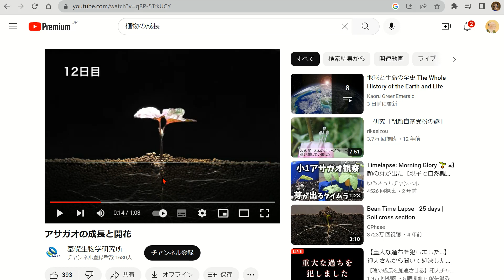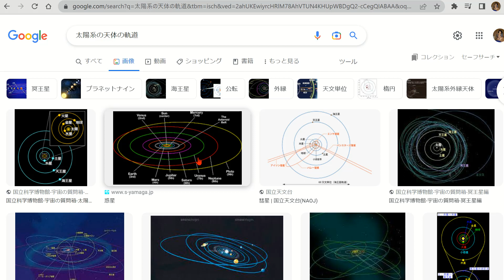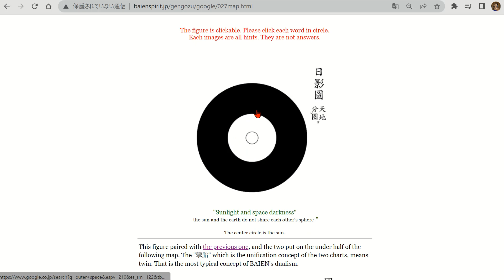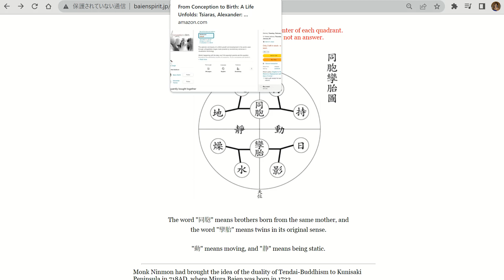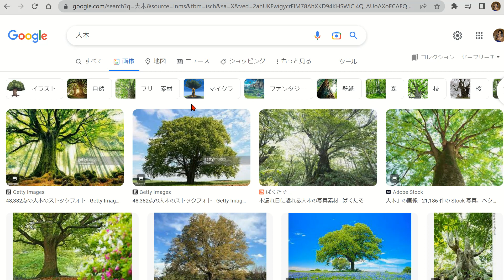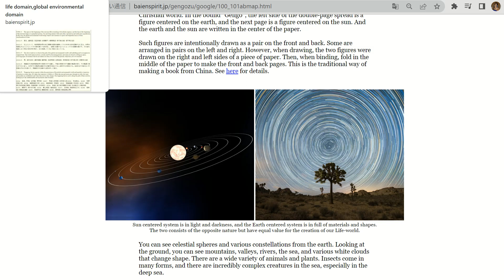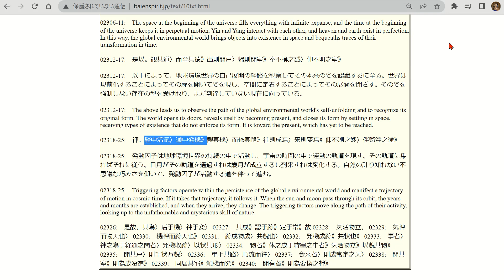「経中」と「通中」：天動説・地動説に継いで運動の時間と生命の時間をすり合わせる。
アインシュタインの時間論とベルグソンの時間論をひとつの袋に入れる。
「経中」と「通中」は、双子の時間か？？